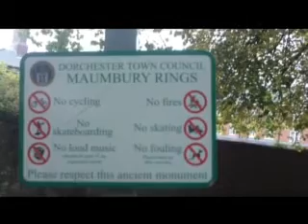Something About an Arena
The ampitheatre in Dorchester was host to some bloody and barbarick spectacles. The new one, the skateboard park, is more for the participants than the spectators.